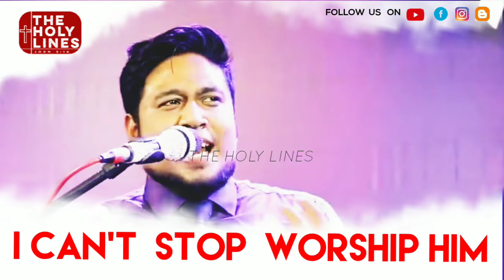ii cant stop worship him ✝️ tamil Christian status | pr-nathanael Donald | the holy lines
Speard the gospel
Matthew 28:18‭-‬20
Bro/sis
 If you have any prayer request plzzz send us on our Instagram
We will pray for your prayer request &
Make video on ur testimony & send us we will upload our YouTube channel